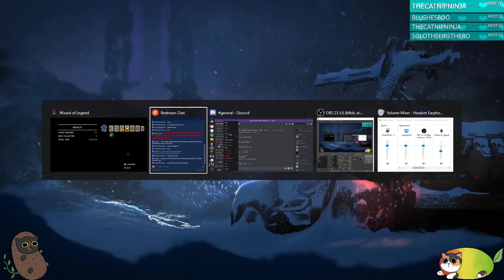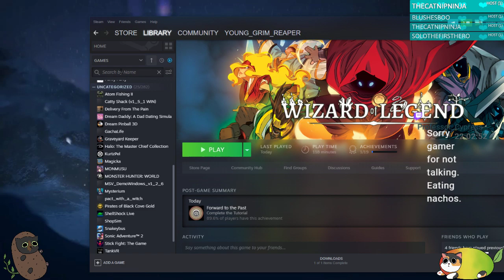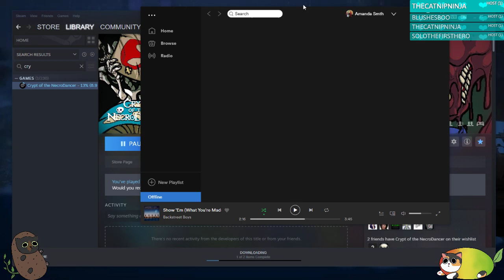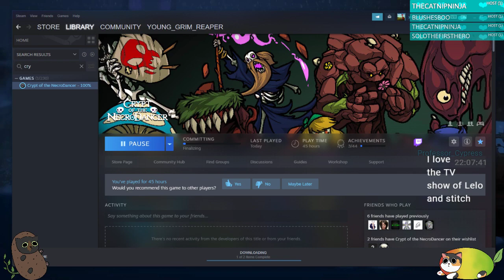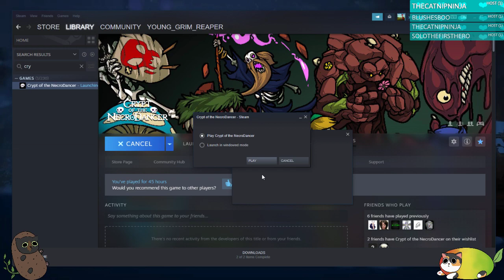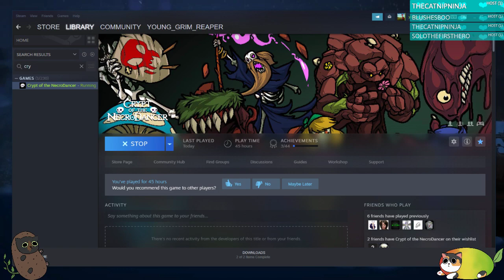catnip bought me a cool game! ( wizard of legend )